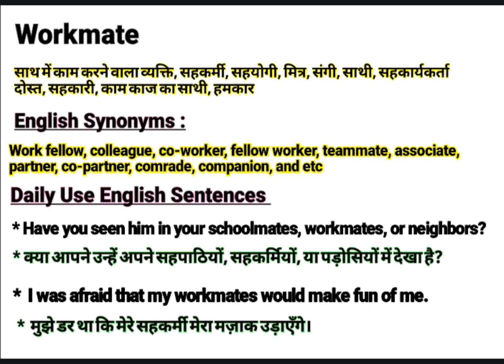Workmate meaning in Hindi | Workmate ka kya matlab hota hai | Daily Use English Sentences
About this Video:
This video is about the English Word ‘’ Workmate ’’. You will learn the word Workmate with its meaning in Hindi and synonyms in English. You will learn this word using in sentences too. Please watch the complete video to empower your English vocabulary using the word “Workmate” in your sentences.

Your queries In this Video:
What is Workmate ?
Workmate ka kya matlab hota hai.
Workmate examples
Workmate pronounce.
Workmate meaning in Hindi.
Workmate meaning in English.
Workmate meaning.
Workmate synonyms.
Workmate synonyms in English.
Workmate use in sentence.
Workmate Examples in Hindi and English.
Meaning of Workmate .
Meaning of Workmate in Hindi.
Examples of Workmate in Hindi.
Examples of Workmate in English.
Pronunciation of Workmate .
Synonyms of Workmate .

Educare Desk